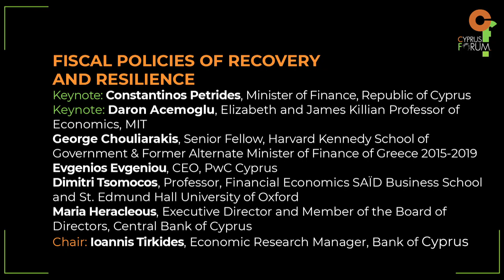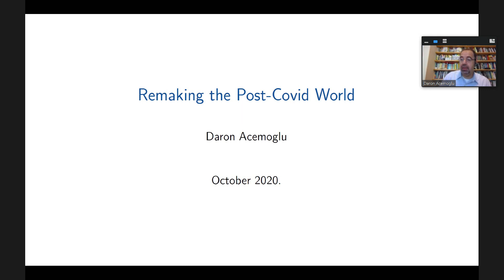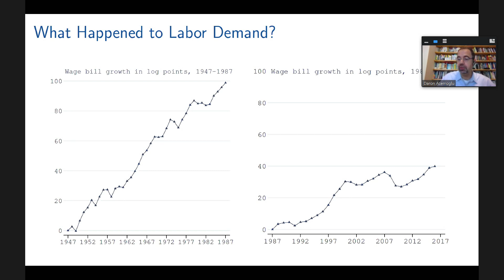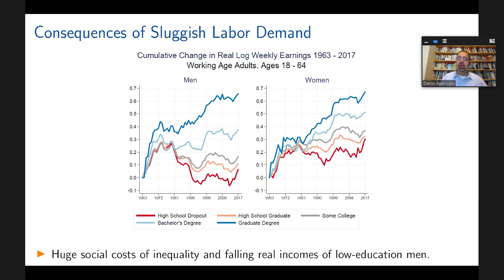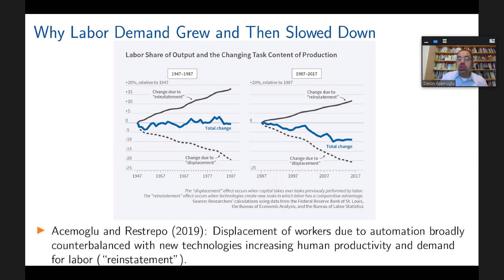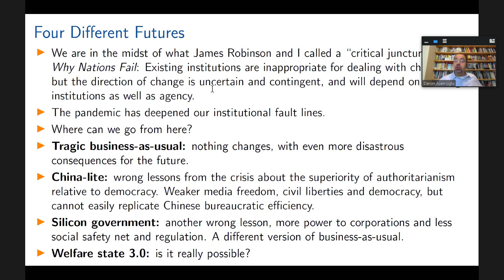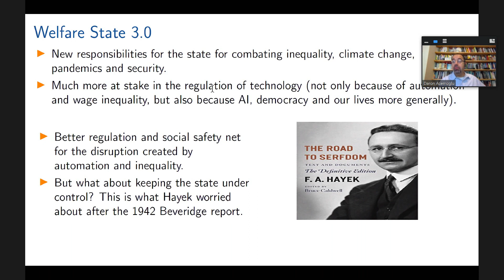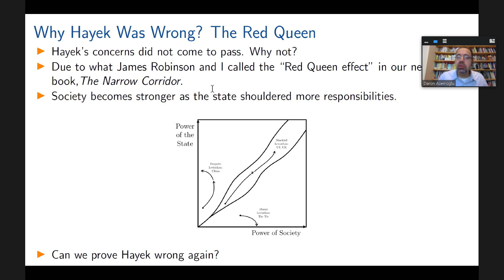Cyprus Forum 2020 | Keynote, Daron Acemoglu, Elizabeth and James Killian Professor of Economics, MIT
Keynote Speech: Daron Acemoglu, Elizabeth and James Killian Professor of
Economics, MIT
Panel discussion: Fiscal policies of recovery and resilience

The Cyprus Forum is a new independent and ambitious annual conference, aiming to become a lever and a catalyst for change through discussions and debate leading to commitments, actions and ultimately outcomes that will improve and promote sustainable and socially responsible policy in Cyprus and the wider Eastern Mediterranean region.
More info cyprusforum.cy

Organisers: Oxygono, Zenox
In Association with: Delphi Economic Forum